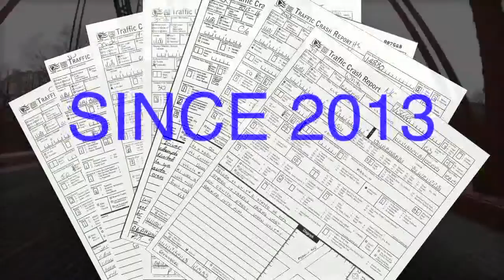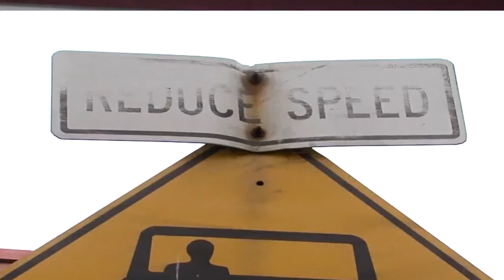Why are cars flipping over on the Center Street Swing Bridge in Cleveland?